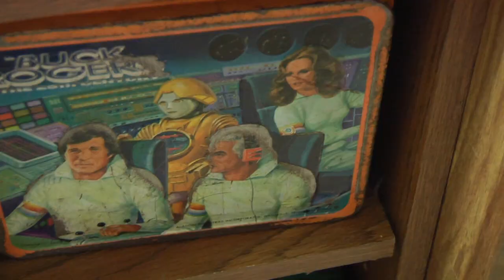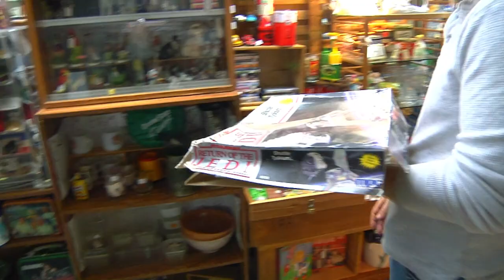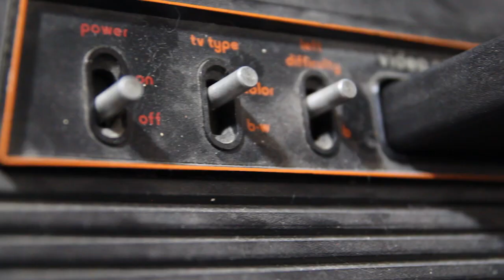The Game Chasers Ep 38 - Buried Treasure/WITH COMMENTARY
This is episode 38 with the commentary ripped from the Season 4 Blu-ray

The guys take digging for games to an all new level.
Buried deep within a room full of used cloths and junk, lies a box of gaming history. Will they sniff out the games or, will the smell of moth balls be too much?